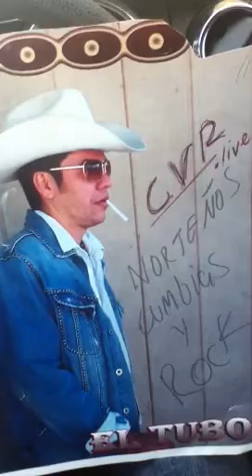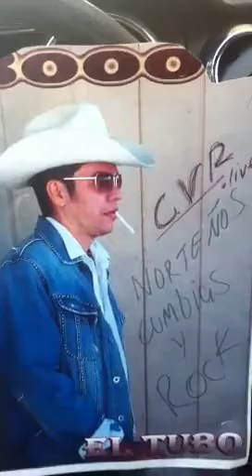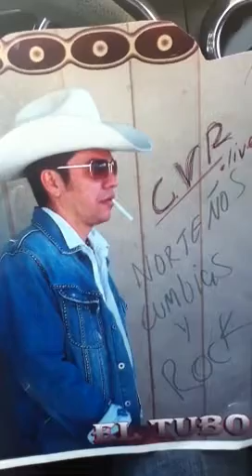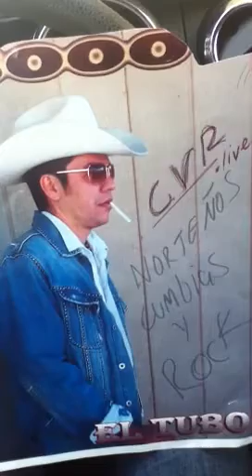Morena de mi amor live by cvr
Sexto